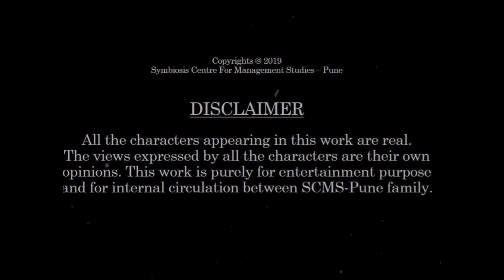Life @ SCMS Pune 2023